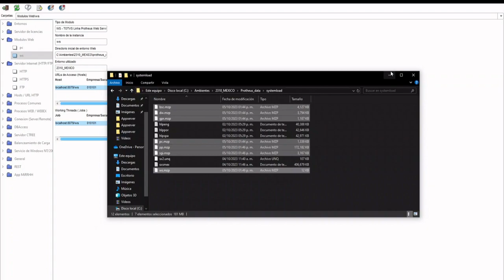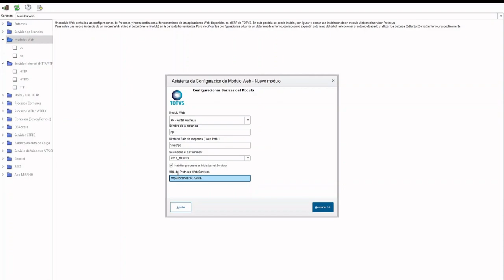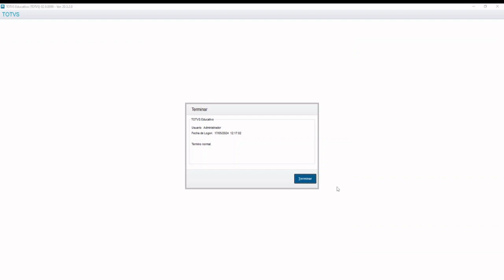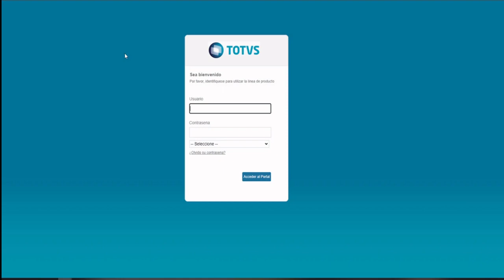How To | MP - FRAMEWORK - Habilitar Portal Protheus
En este video se muestra el proceso para configurar el Portal Protheus dentro del ambiente. Video de la configuración necesaria